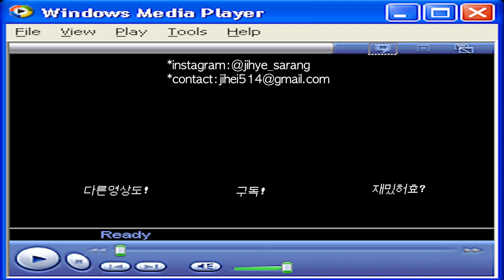한번 사면 뽕뽑는 클래식 데일리 운동화 추천👟 모든 코디에 어울리는 운동화 | 뉴발란스, 아디다스, 나이키, 반스 | 핫한 운동화, 유행 안타는 운동화 | 지혜사랑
오늘의 비디오~!

여러분 지혜사랑입니데이데이
이번주 영상을 못올려서 무거운 마음이었습니다..후 날씨가 추워지니까 삐끗하기가 쉬워요 어러분..꼭 추운 날씨 조심하시고 목디스크나 허리디스크 있으신분들 한번씩 지금 스트레칭 하십시다 그럼 저는 앞으로 더 피알오처럼 건강관리 잘해서 더 자주 올수 있도록 늘 노력하겠삼니다 늘 영상 보러와주셔서 정말 진심으로 감사합니다 사랑합니다 :)

📌size info : 160cm 53kg. 하의:27 M 사이즈 / 230mm

TIMELINE
오프닝 0:00
00:34 뉴발란스 574 레거시 그레이
04:09 아디다스 슈퍼스타 팔리
07:13 아디다스 스탠스미스
10년 신어도 유행안타~20년 30년도 신읍시다
09:05 갑작스럽고 당황스럽게도 이상형고백
09:46 반스 어센틱 44dx (블랙)
11:30 반스 어센틱 블루
12:26 반스 체커보드
13:27 컨버스 척테일러
15:32 나이키 이니시에이터
 (가성비 운동화로 강추*)